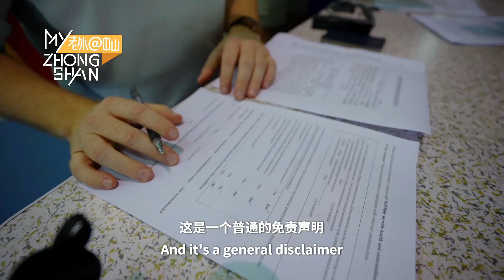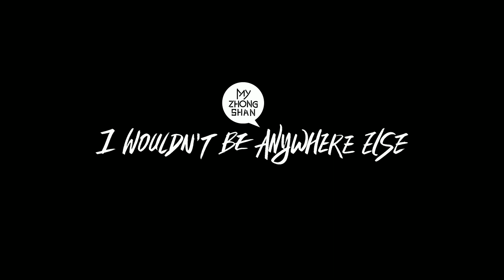Paul receives a COVID-19 vaccination in Zhongshan, China! What makes him feel so shocked?